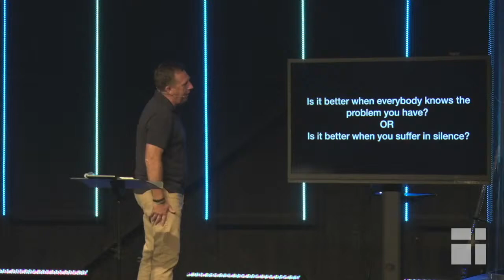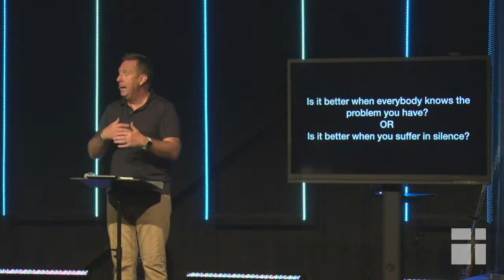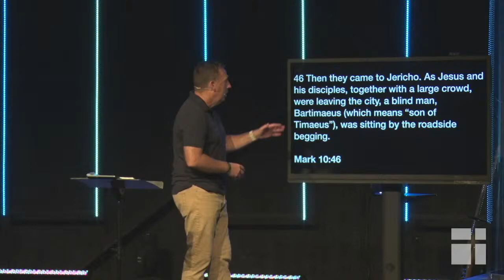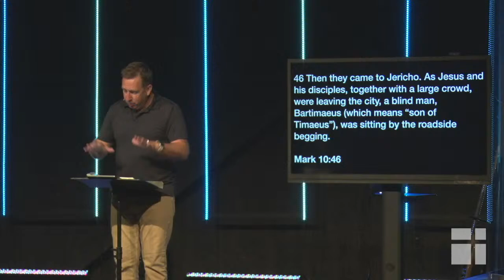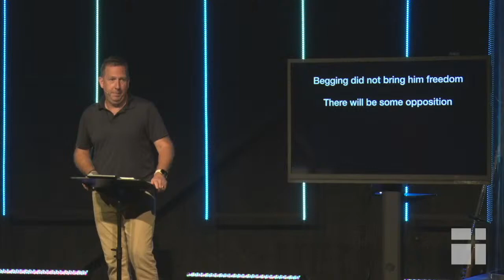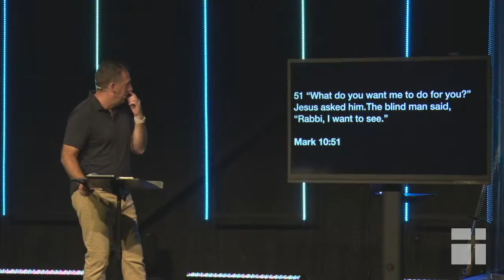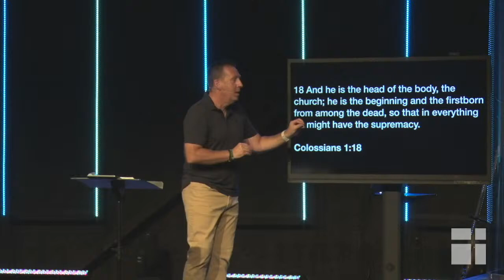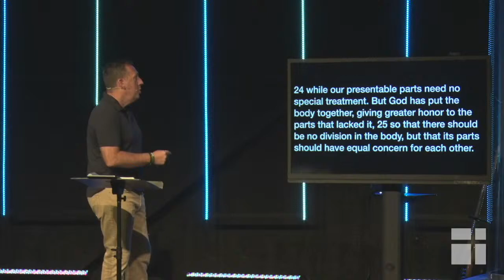Find Your People Week 1